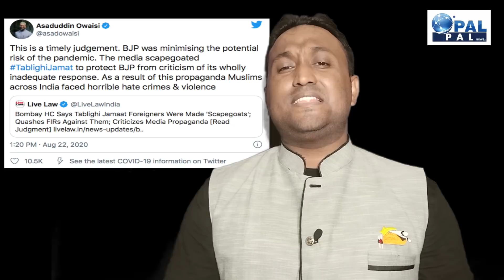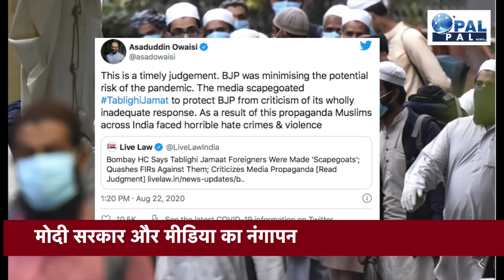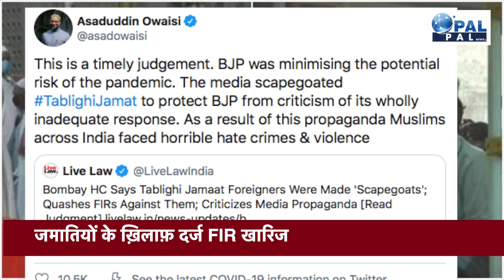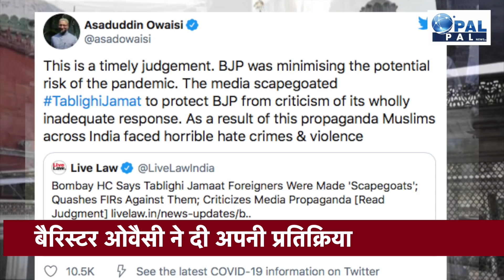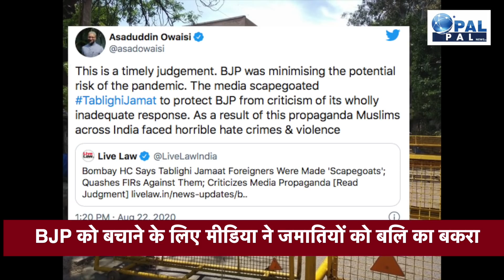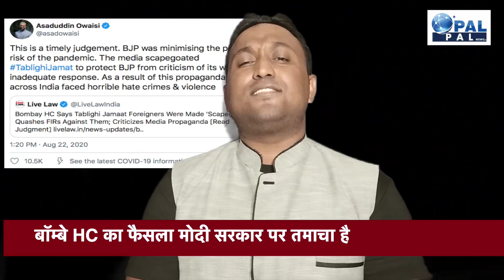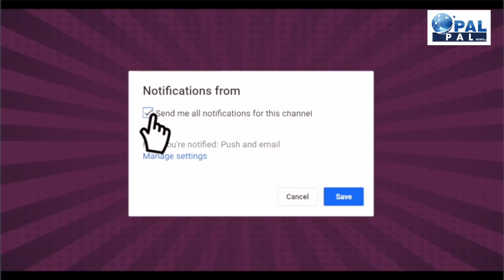मोदी सरकार और मीडिया के नंगेपन पर आया Asaduddin Owaisi का बयान